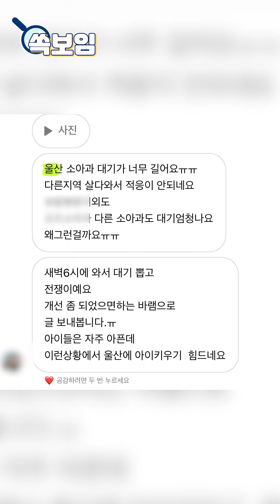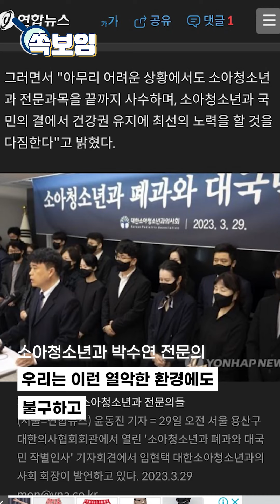소아과 진료 받기 위해 가족 총출동 '새벽5시 오픈런'